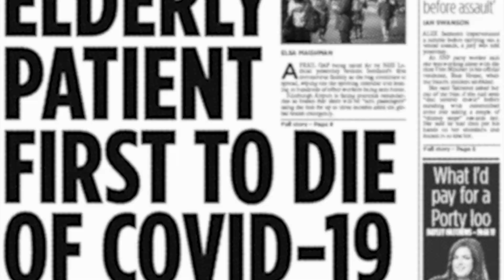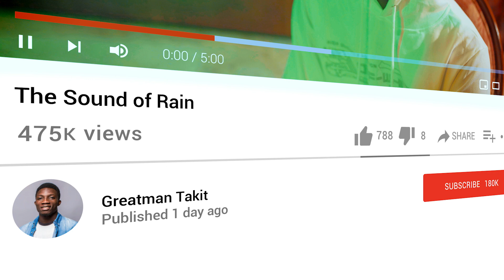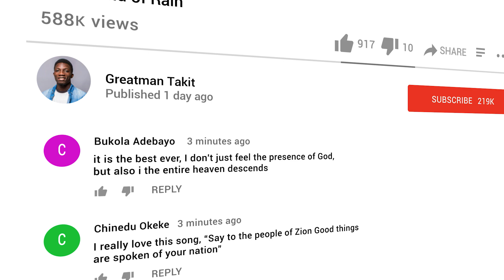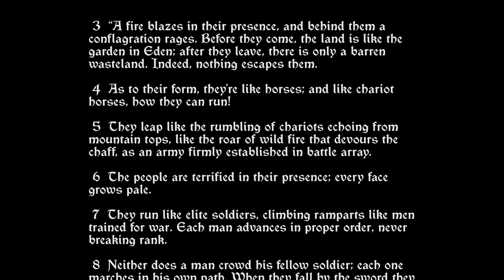Greatman Sound of Rain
Official video for "SOUND OF RAIN" by Greatman Takit.

This video is a call to order to pay attention to the things that have always been most important of which TRUST IN GOD tops the list.

THE WORLD IS NOT FAILING, IT IS RESETTING.
Filmed by Jonah Odah, in August 2020.